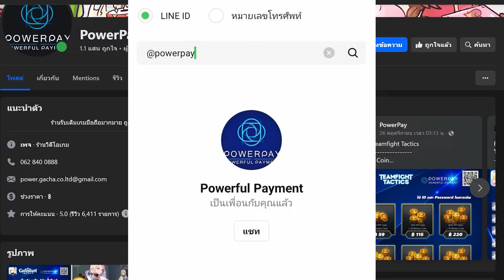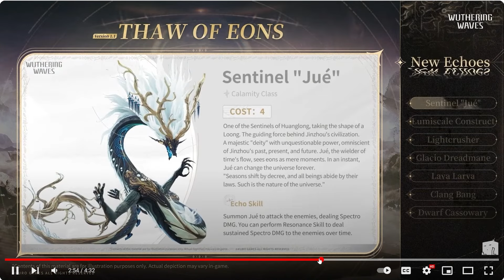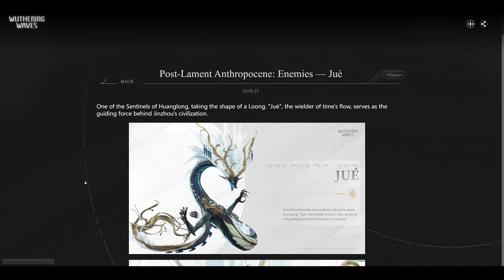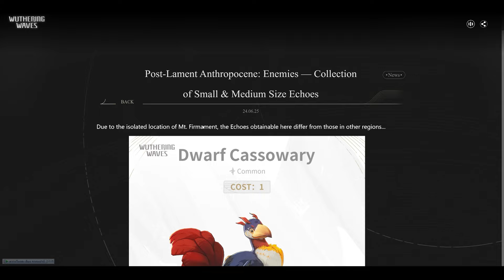แค่ล็อคอินก็แจกแล้ว! พรีวิว 1.1 Trailer ล่าสุด| Wuthering Waves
ฝากช่อง TikTok ไปติดตามกันหน่อยคร้าบ